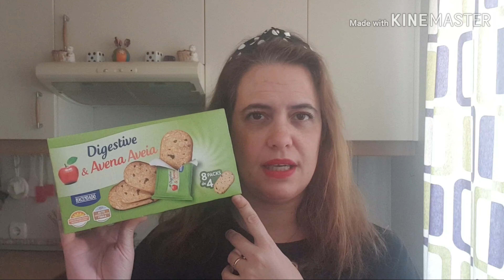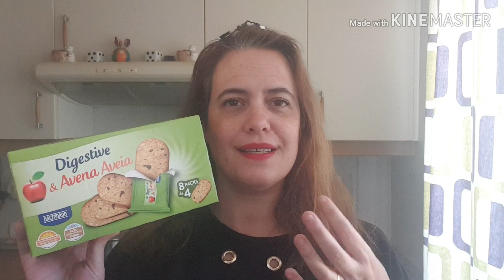COMPRA MERCADONA👩‍🍳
Nueva compra mercadona